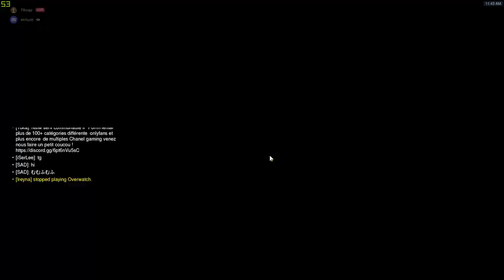How to be a Pro Hitscan Dps | Professional Overwatch Coaching Guide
In this video, I coach a Gold Ashe, McCree, Widowmaker, Reaper, Sombra player. We go over game fundamentals that anyone below diamond would benefit from as well as tips and tricks on how to play the character better.